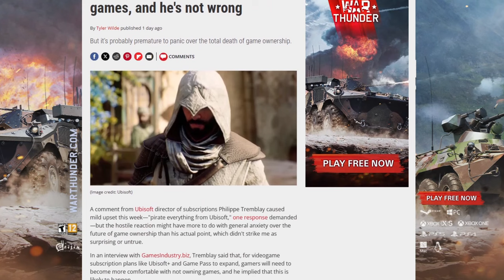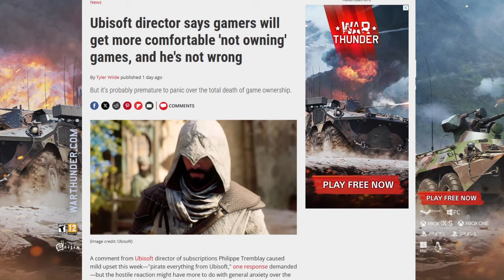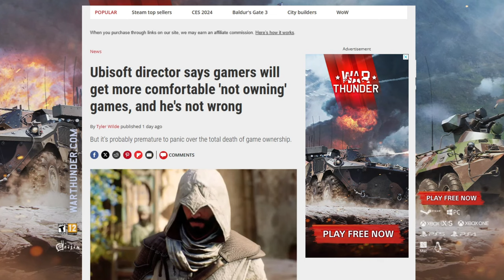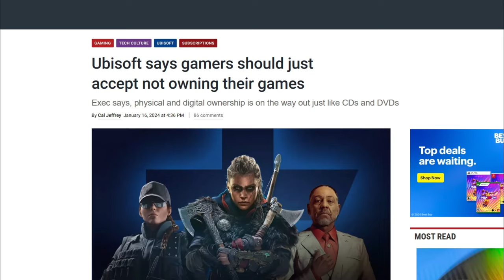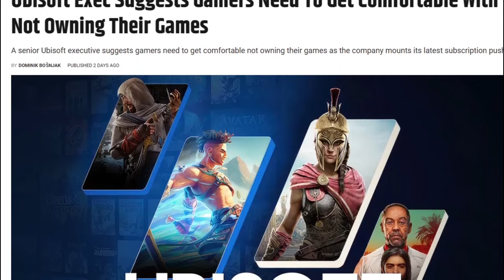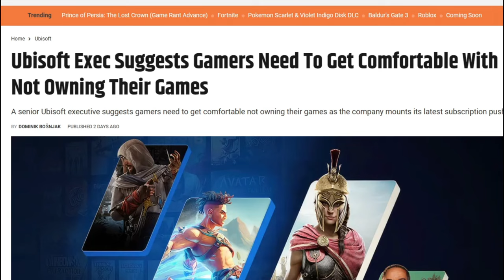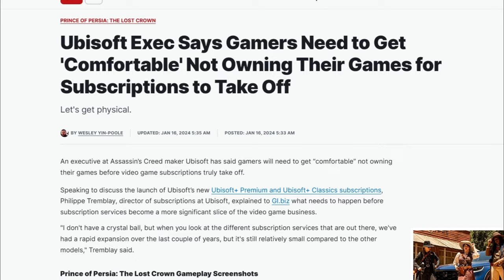Ubisoft Director Angers Gamers. But I kind of agree with him. Tell me what you think.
Today on stupid opinions I give my stupid opinion on the state of gaming and the markets of gaming. I agree with a doofus CEO and defend gaming publishers. I must really not like being on YouTube. But when your right your right.

X- @ozzgrimgaming1767 @OzzGrim